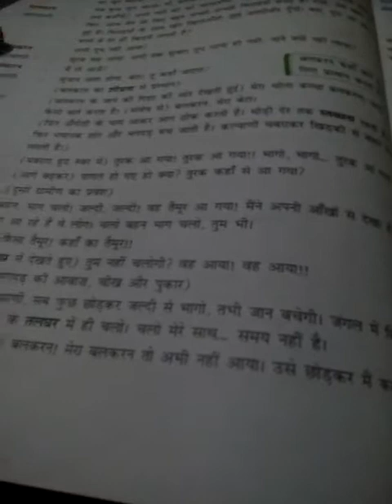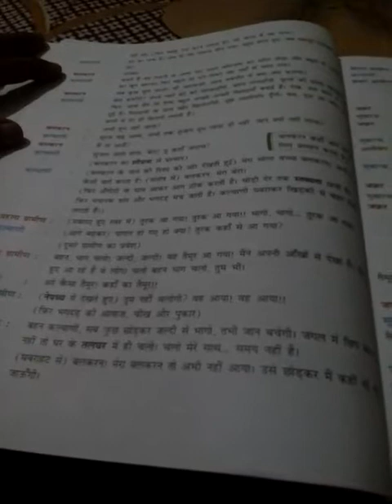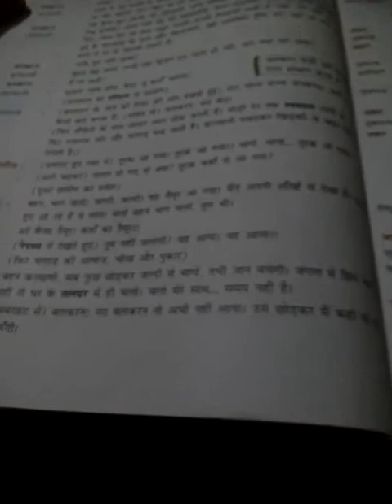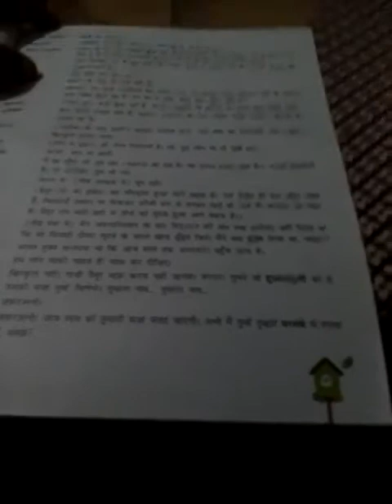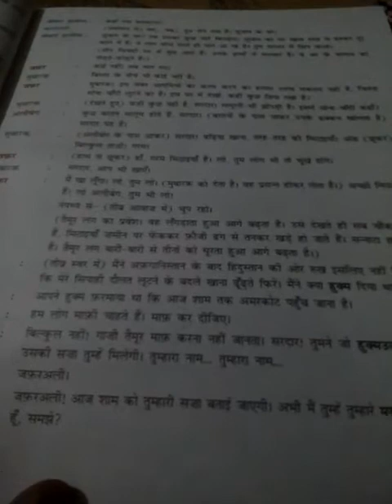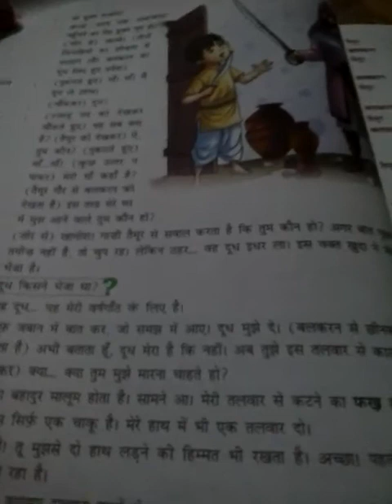Class-Viii subject Hindi Chapter 6 part ii